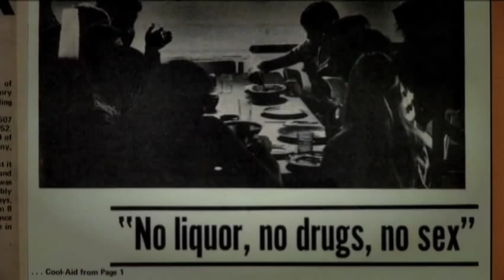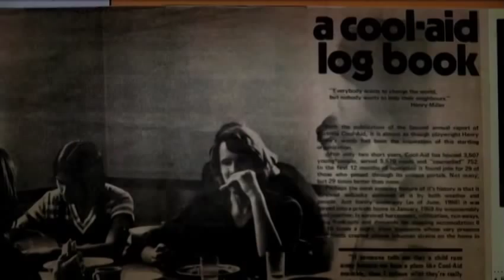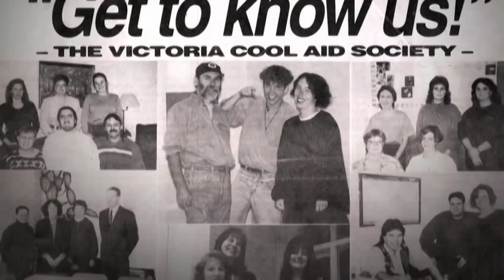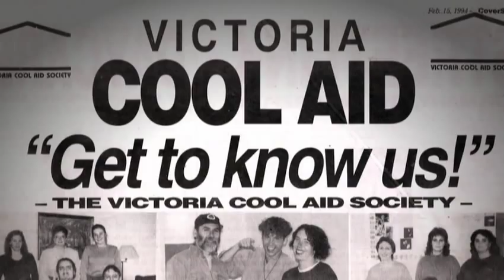Part 1 - 40 Years of Cool Aid Culture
40 Years of Cool Aid Culture - Documentary Video
A short film about Cool Aid's history & philosophy

The Victoria Cool Aid Society has been building hope, lives and community in the Capital Region for over 40 years, since 1968, through a wide range of programs including supported housing, community health and dental services, emergency shelter, and a casual labour pool for adults who are homeless or in need of help.

This video is a historically-focused, 28-minute documentary about Cool Aid's history, philosophy and many services. It was filmed in 2008 during Cool Aid's 40th Anniversary.